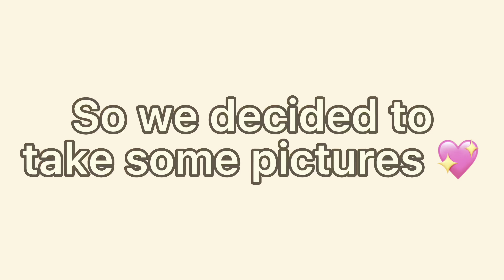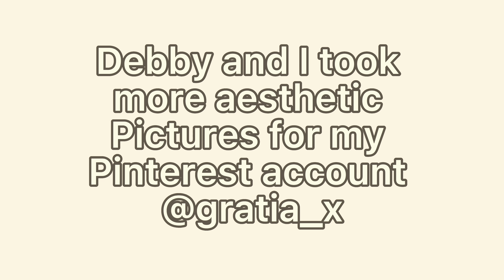UNI DAIRIES ✨📚| A chill day in a life of a business student. VLOG #2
A chill day in a life of a business student.

This is my Emails address